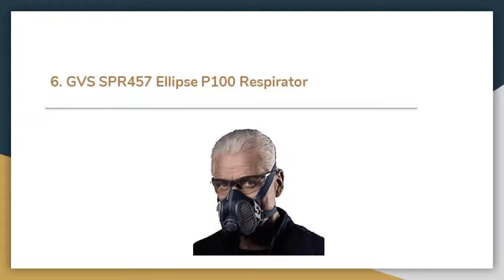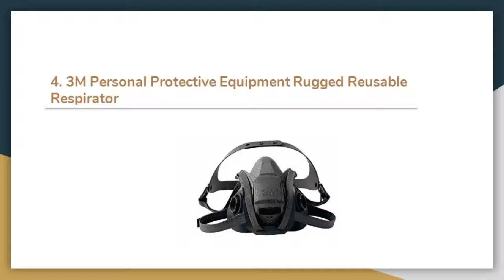Top 10 Best Full Face Respirators in 2019 Review